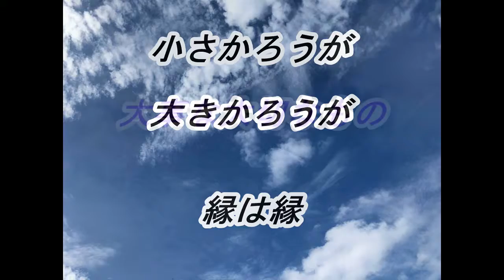天空の愛236super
LINE＠　ID：@dea9858m